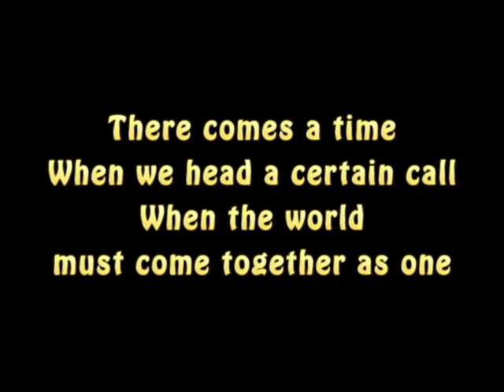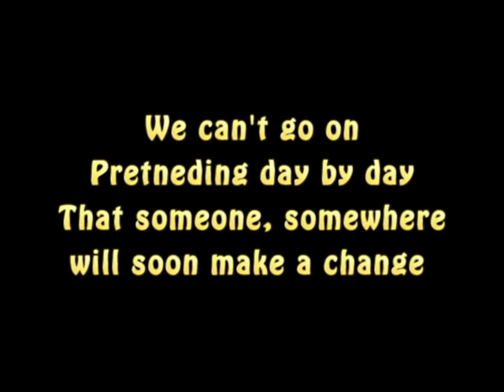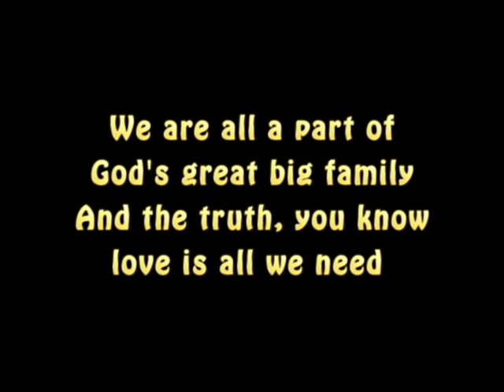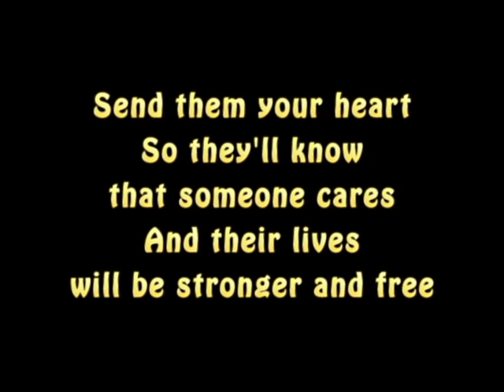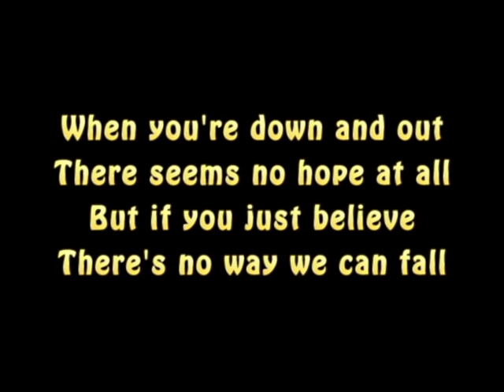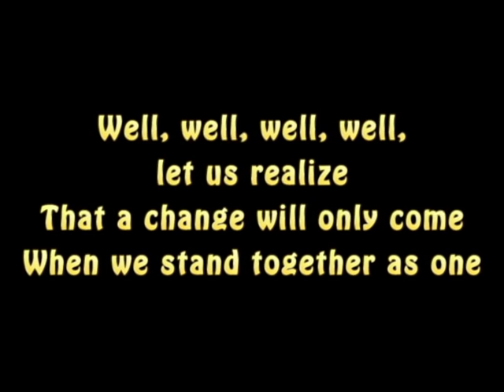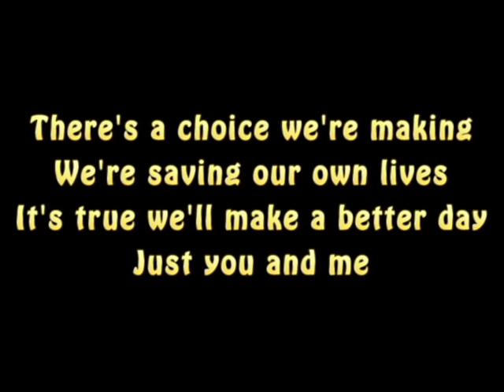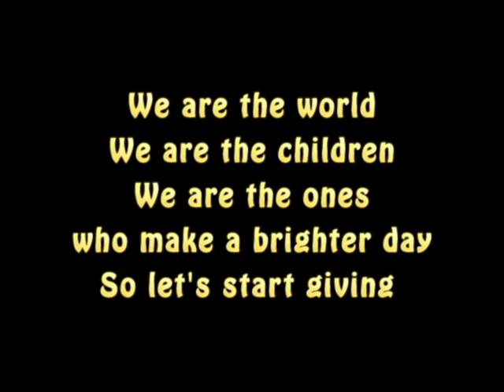Lyrics - Michael Jackson: We Are the World